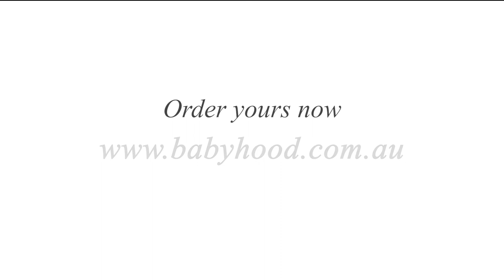Mali Cot Lifestyle Video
A super stylish compact cot packed with great features and affordable.
ETA March for White and Natural.

Features
• Compact cot size – 130cm x 66cm x 84.5cm – so great for small spaces

• Better for you and your baby as it is sustainable with real clear A grade NZ plantation timber

• Ergonomically designed to save your back with babyhood’s famous smooth single hand internal drop side

• Grows with your child, as the base levels adjust from bassinet, to cot and to toddler bed

• An elegant modern style which is always on trend

• Stylish for your baby boy or girl’s nursery as it is gender neutral

• Two level base adjustment for your growing baby